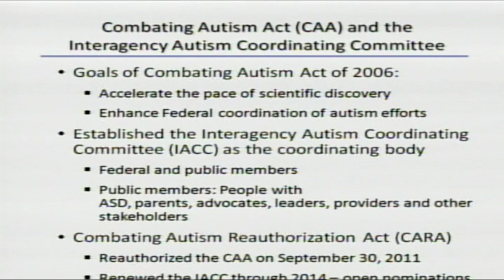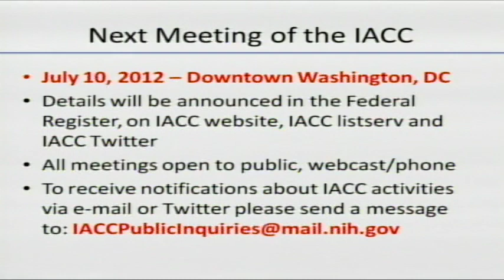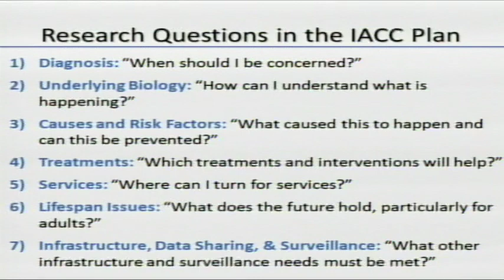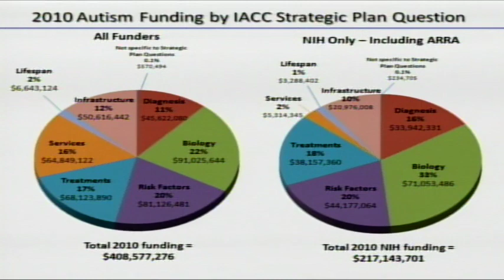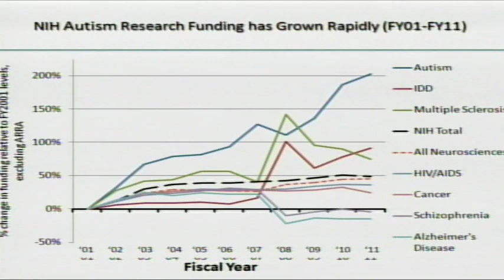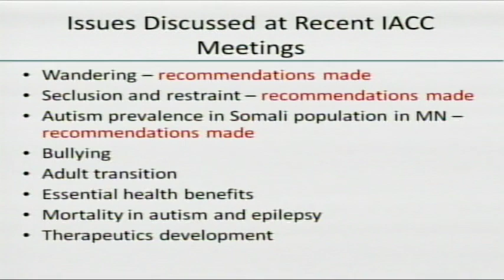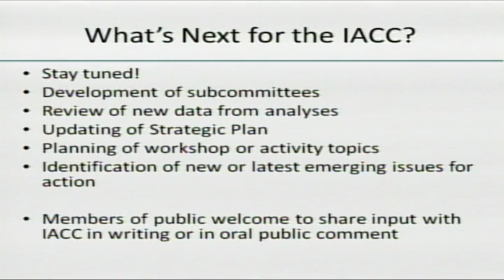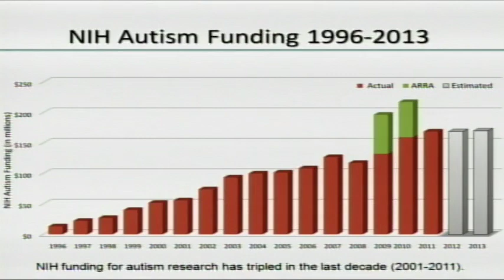Susan Daniels, PhD - The Latest Autism Research from The National Institute of Health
Dr. Susan Daniels will provide an timely update from the Interagency Autism Coordinately Committee of the National Institute of Health detailing the latest national strategic plan for continued research in the autism spectrum field. Topics such future expectations from the agency's position along with goals for research will be explained in detail.

- Learn how to prepare for the "spectrum child's" future
- Find out what future expectations are on the horizon
- Discover the latest updates from the National Institute of Health
- Understand upcoming goals and objectives in the area of research